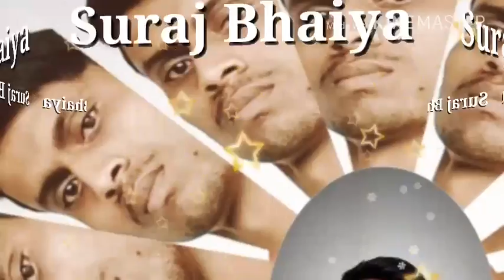Nakul kumar verma